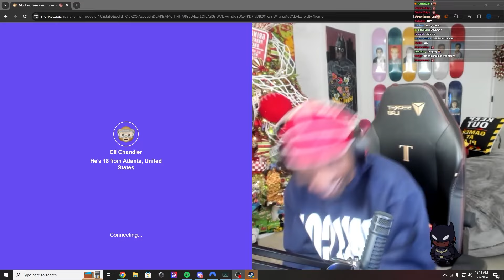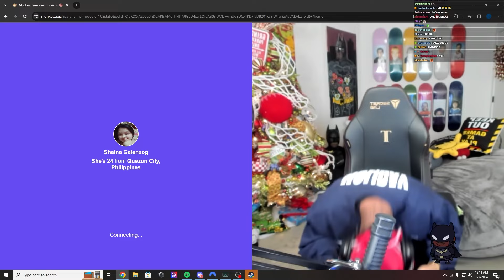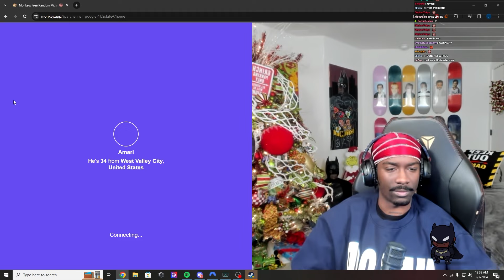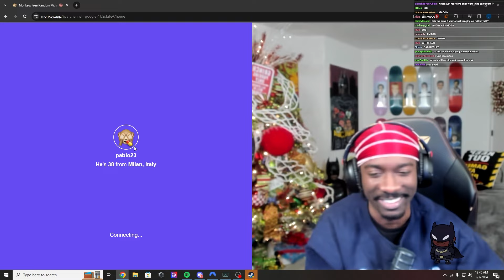BruceDropEmOff Is The FUNNIEST Person On Monkey.. (HILARIOUS)